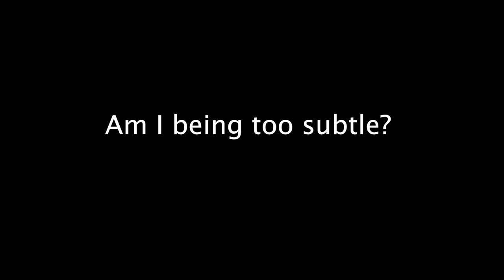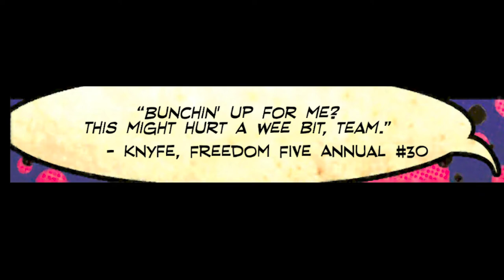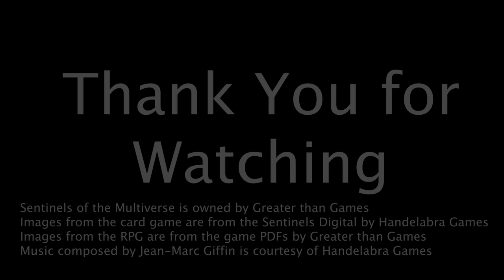Top 10: Miss Multiverse Pageant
You know Miss America! You know Miss Universe! But do you know Miss Multiverse!?